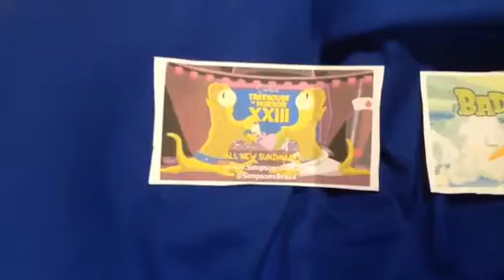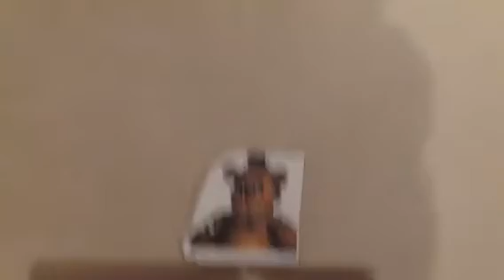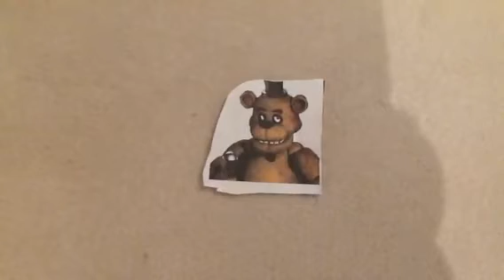"Jack Likes": Episode 10, (AKA), The Season 1 Finale!😍!